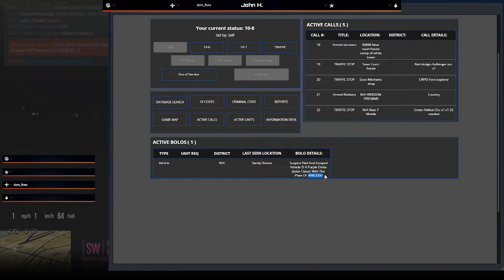Starting of Officer John Hawks Career | Wumpus Life RP | Episode 1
My first vid I have made on Wumpus Life Roleplay.

Today officer John Hawk gets right into the patrol with a 10-11 that turns into a 10-80